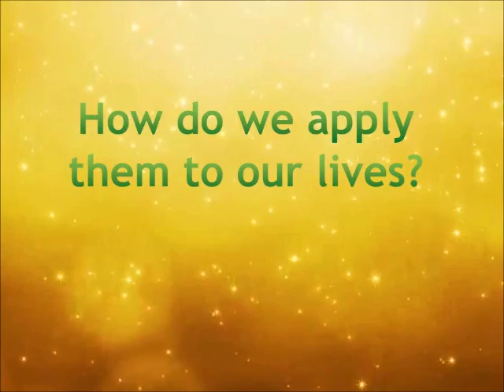The Feasts of the Lord - Introduction 1 of 3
Pastor Jonathan Cluett, pastor of The Church at Stirling in Stirling, Scotland, explains a little bit about the Feasts that the Lord mandates in the book of Leviticus and how they relate to present day followers of Christ Jesus.

If you have any questions please do not hesitate to ask us.